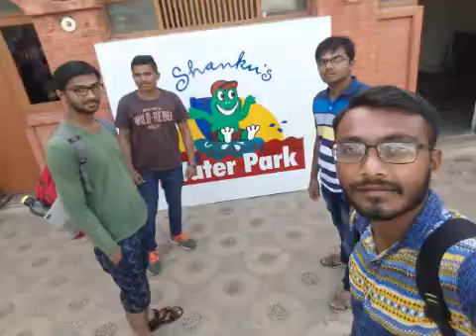Best moments in clg life